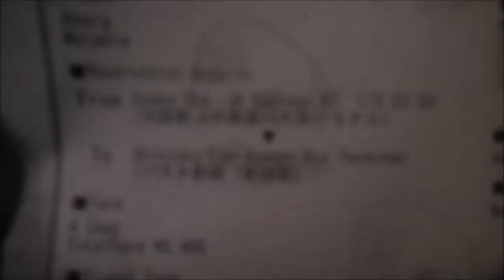From Osaka To Tokyo 6/1-2017! :)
My first trip to Tokyo ever! Make sure to see all videos from this trip!
Maza thejrocker is now living in Osaka/Japan since September 28 2016!
//Maza thejrocker!